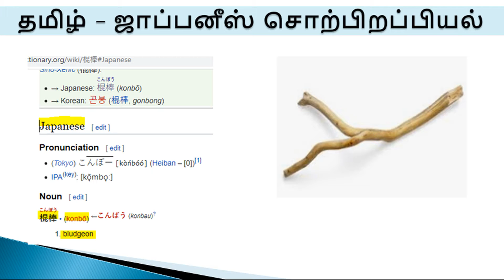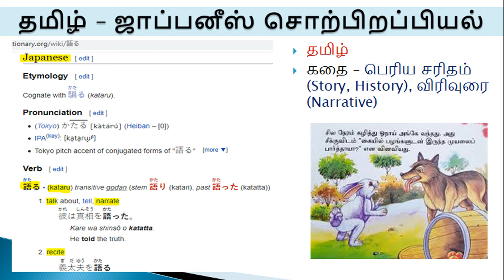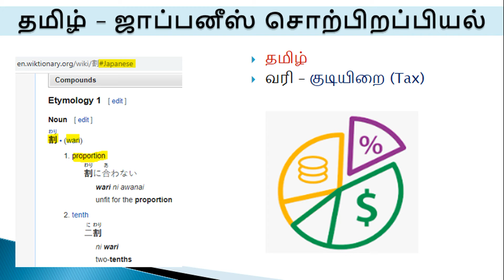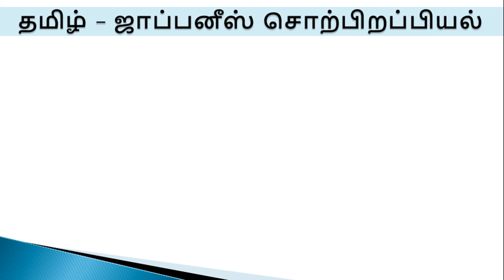தமிழ் – ஜாப்பனீஸ் சொற்பிறப்பியல் பாகம் 2 | Tamil | Tamil - Japanese Etymology Part 2 | Evvi | எவ்வி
வணக்கம். நான் எவ்வி. தமிழ் - ஜாப்பனீஸ் மொழிகளில் இருக்கும் சொல் பொருத்தங்களை இங்கே பதிவு செய்துள்ளேன்.

Hi, I am Evvi. In this video I have collected some Japanese words which could be of Tamil Origin. This is an Etymological video based on my perception. Viewers are free to come up for discussion.

Paayiram Aayiram
Payiram Ayiram
Tamil etymology
Tamil Channels in youtube
Tamil Knowledge Channels
Tamil Language Learning
Word Origins
Word Meanings
Japanese Etymology
Root Words
Proto Japonic